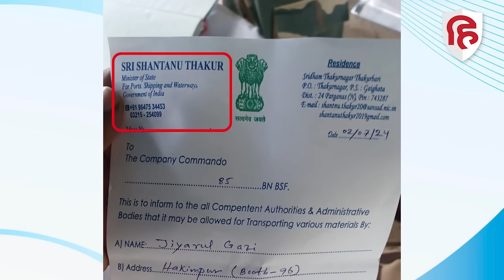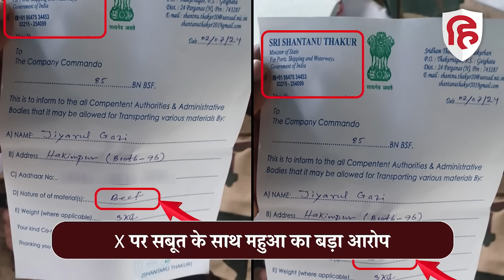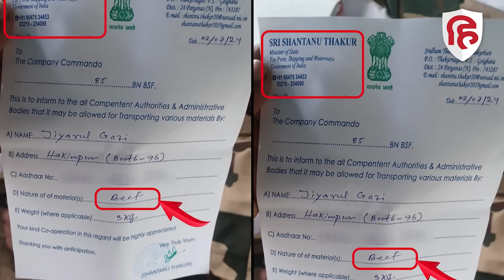Mahua Moitra Beef News: Modi सरकार के मंत्री Shantanu Thakur पर बीफ वाला आरोप | NCE Rekha Sharma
TMC सांसद महुआ मोइत्रा फिर से सुर्खियों में है. फिर चर्चा है कि उनकी संसद सदस्यता जा सकती है लेकिन इस बीच महुआ मोइत्रा ने मोदी सरकार के मंत्री पर गंभीर आरोप लगाए है. महुआ मोइत्रा ने शांतनु ठाकुर का लेटरहेड शेयर करते हुए बीफ वाला आरोप लगाया है. क्या आरोप लगाए है.. देखिए इस वीडियो में.